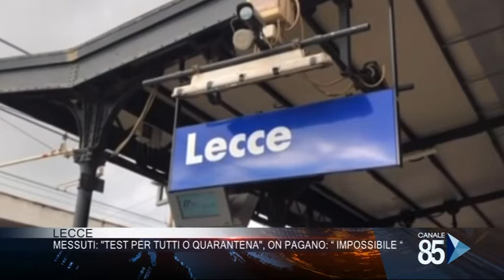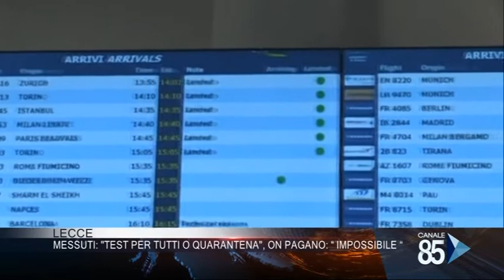03 Maggio 2020 Lecce Messuti dice test per tutti o quarantena, Pagano dice impossibile